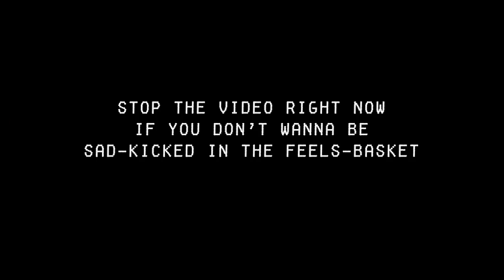Overwatch AWNN - Ugly Sweater Season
Cast:
Tiana Camacho as Ana and Pharah

Overwatch

I WARNED YOU BUT YOU DIDN'T BELIEVE ME! WHY DIDN'T YOU BELIEVE ME??? D8

Anyway, wow! And here we are: fifty whole Overwatch AWNN comic dub videos later! Never thought I'd ever get to this point. Is kinda mad when you think about it! I've been getting more subscribers and have pretty much tripled the number of views and watch time amount since I first began, but I'm actually seeing LESS monies from Youtube now. Which is not so great and makes paying the talented artists and voice actors involved a mite bit trickier. We'll see if this downard spiral in ad revenue is temporary or pretty much Youtube giving me a nasty case of financial side-eye.